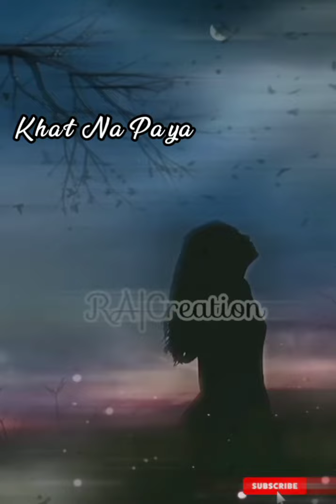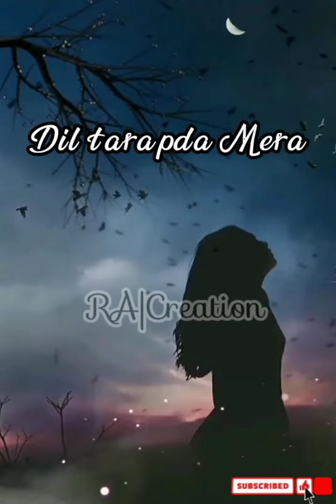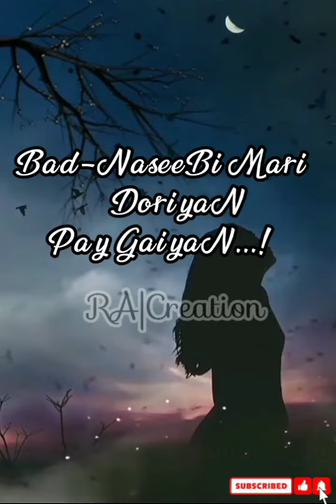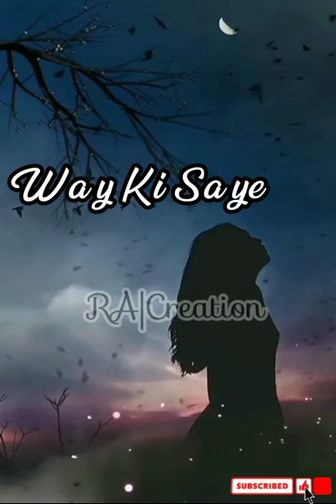JaniyaN Bewafa Hai to|lyrics full Song|Naseebo Lal 💔Bewafa#Song